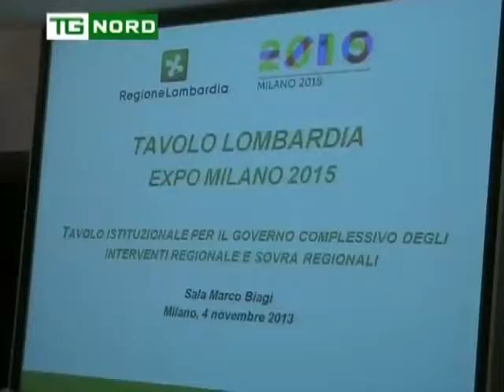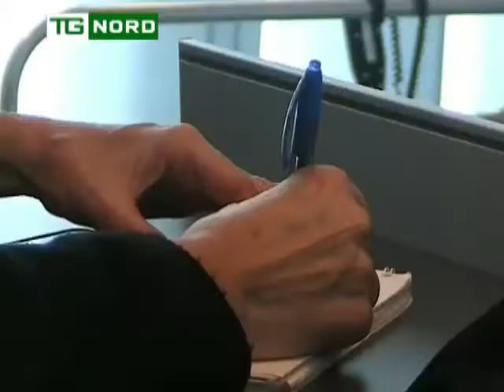Regione Lombardia- CONFERENZA EXPO - SALA - LUPI